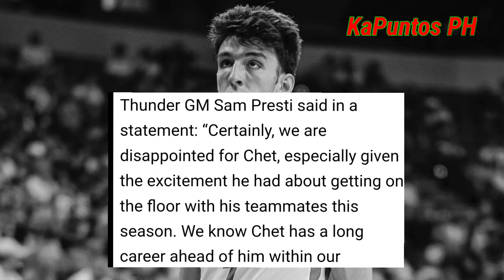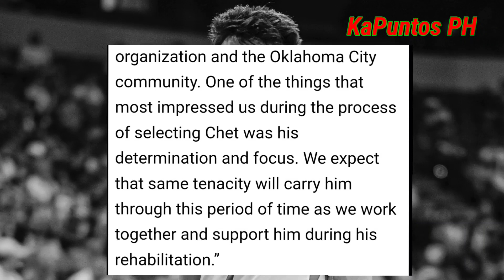🔴 BREAKING!TAPATAN KAI SOTTO AT CHET HOLMGREN HINDI MATUTULOY, CHET IS OUT FOR THE 2022-2023 SEASON